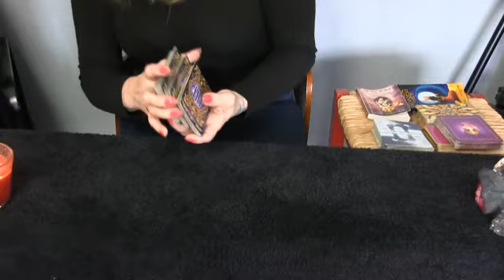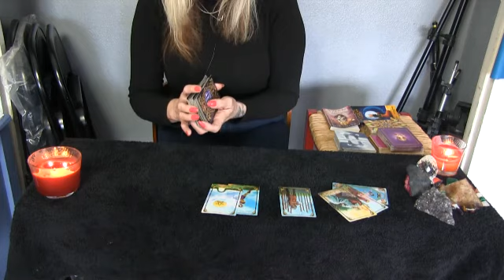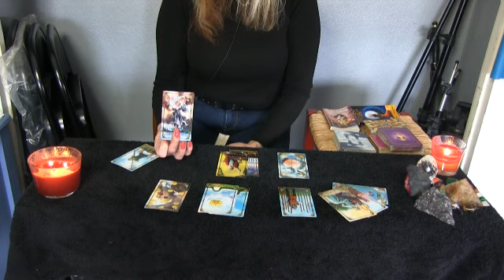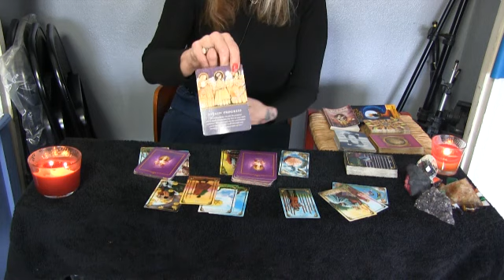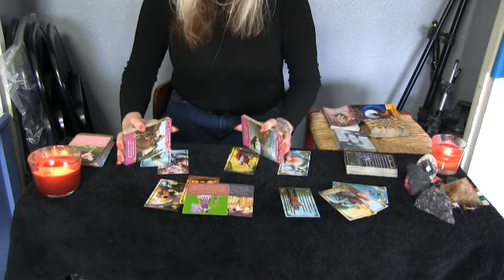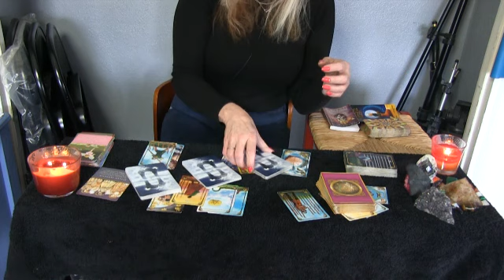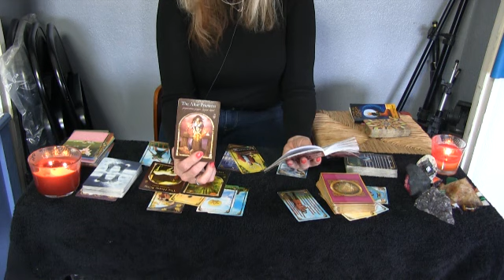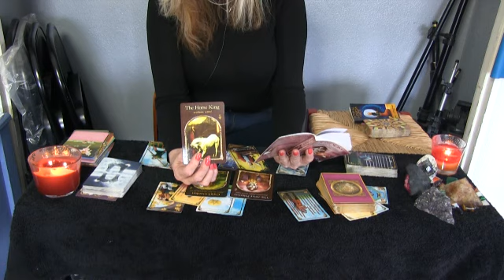Gemini (June 2019) Your just loving life! :)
Anyasocal@IG
Bella Anya Izabella@FB
We are all one@FB

All personal readings are done live via Skype, Facebook or Whatsapp.